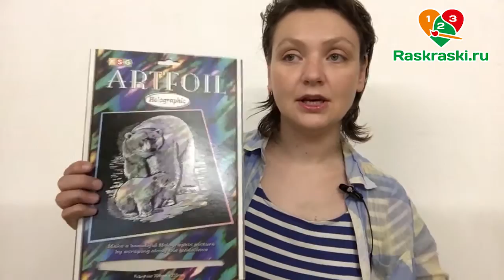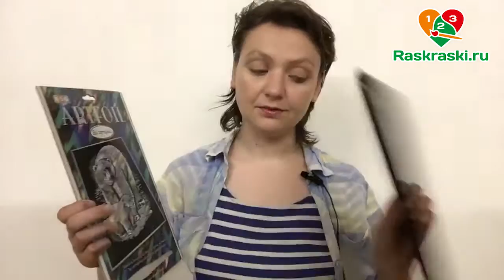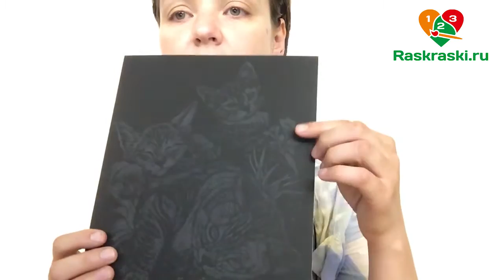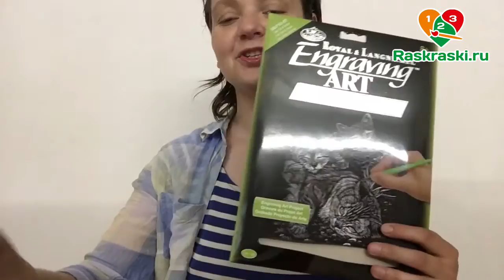Гравюра! Что такое скратч-картина 🎨Учимся штриховке весело! Обзор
🌸 Хотите красиво писать? Рисовать графику? Создавать шедевры в карандаше, углем и пастелью? Гравюра! Этот вид творчества для вас! Обзор скратч-картин!

❤️❤️❤️ Я буду рада увидеть и прокомментировать ваши работы по моим мастер-классам